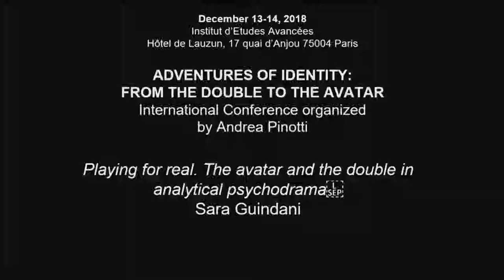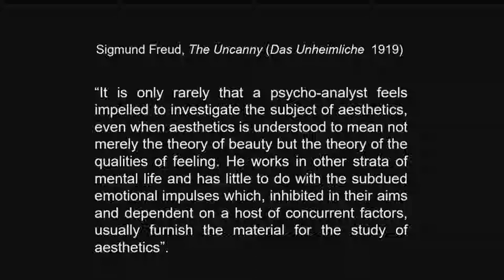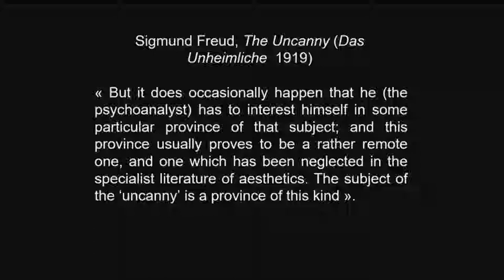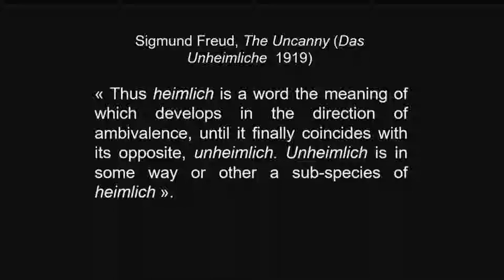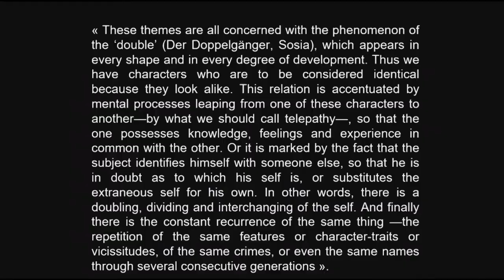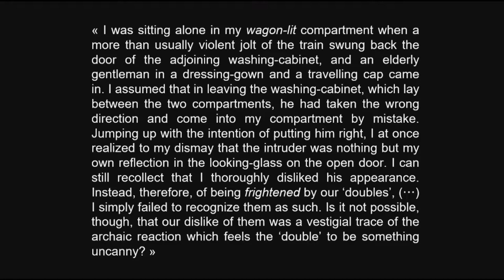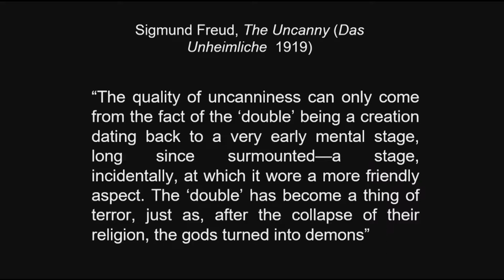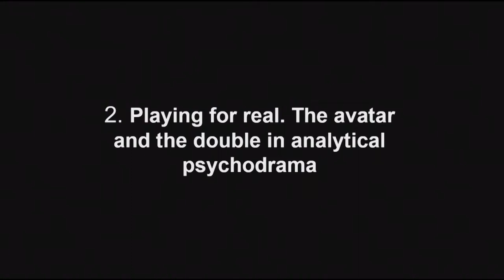Sara Guindani (FMSH - Collège d’études mondiales, Paris) : "Playing for real (...)"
Sara Guindani (FMSH - Collège d’études mondiales, Paris) : "Playing for real. The avatar and the double in analytical psychodrama"

Colloque "Adventures of Identity: From the Double to the Avatar", organisé par Andrea Pinotti (Università Statale di Milano / IEA de Paris 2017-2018), avec le soutien de l'Istituto Italiano di Cultura di Parigi et de la FMSH les 13 et 14 décembre 2018 à l'IEA de Paris

Histoire des images, philosophie, anthropologie, sociologie, psychologie, psychanalyse, éthique, juridique, politique... autant de disciplines et d'angles d'approche pour aborder la question de l'"avatar". S'il s'agit là d'une notion ancienne, nous venant de la tradition hindouiste, son actualisation dans la culture occidentale - prenant le sens de double, d'alter ego, de Doppelgänger, ou encore d'hologramme – et dans les mondes numériques, suscite autant l'intérêt que la controverse.